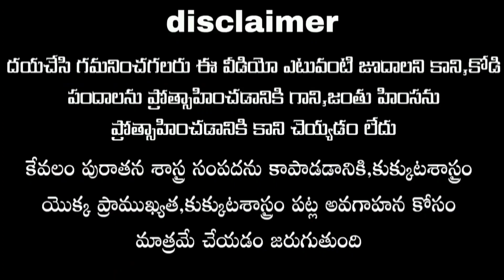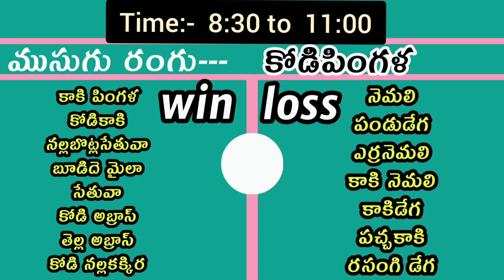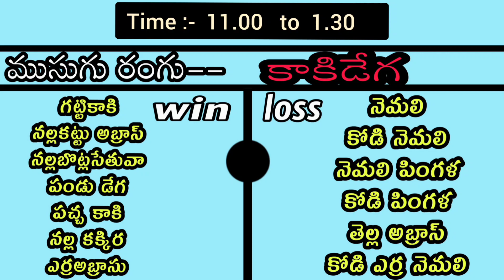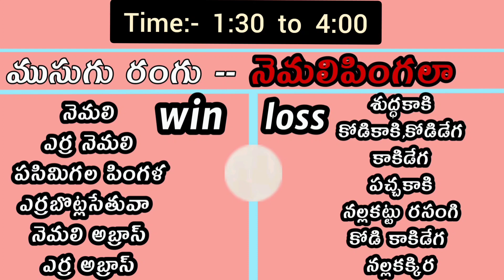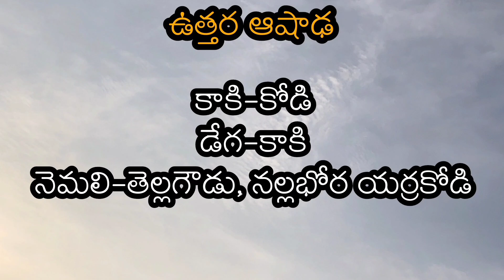16 September 2021 || Today wining colors || kukkuta sastram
16 September 2021 || Today wining colors || kukkuta sastram